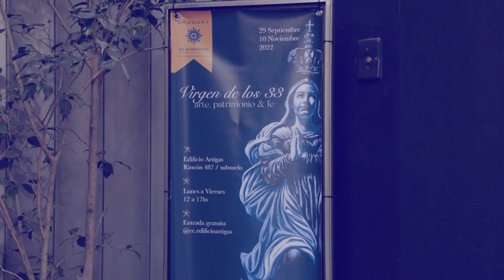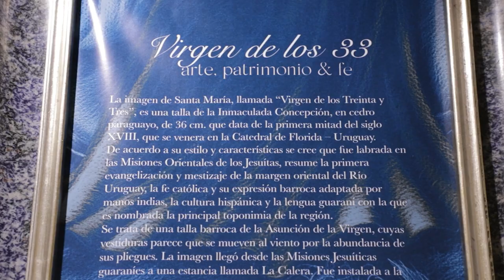ICM Noticias - Exposición de arte en homenaje a la Virgen de los Treinta y Tres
Todas las obras del concierto @UruguaylecantaalavirgenUy llegaron a Montevideo. Durante el mes de octubre podrás verlas en la sala de exposiciones del Espacio Cultural, ubicado en el subsuelo del Edificio Artigas. ICMnoticias entrevistó a Pablo Marks, curador de la exhibición.